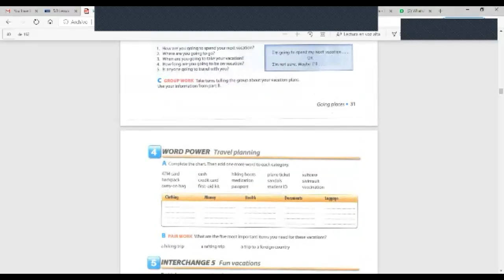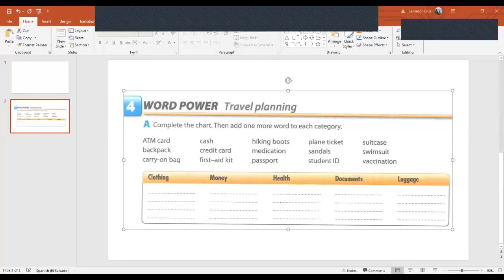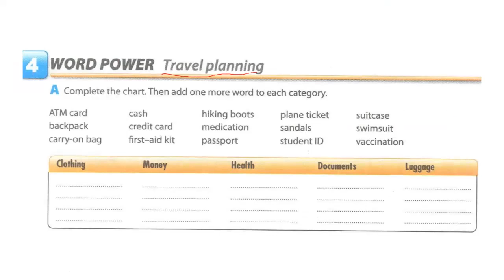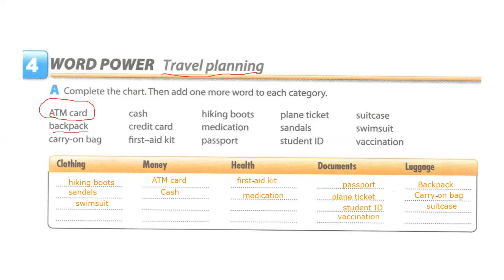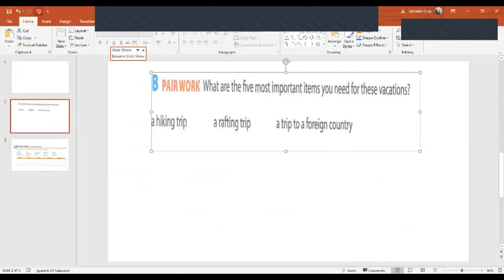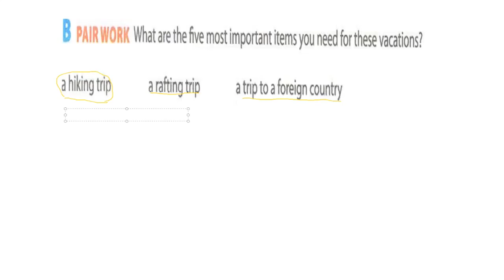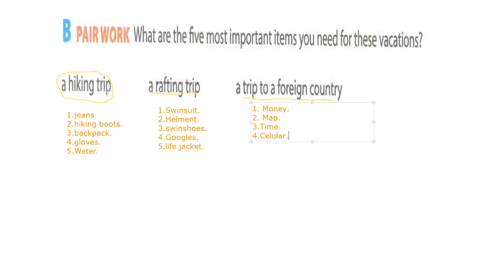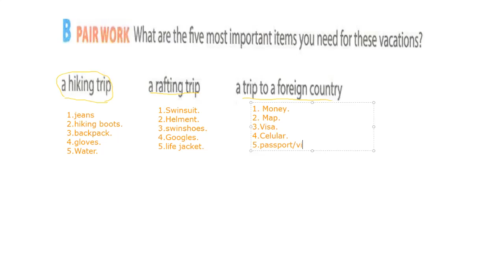Ingles Corporativo- how to use “going to” and “will”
The future tense is what we use to discuss our plans and hopes. In this lesson, learn how to use “going to” and “will” to convert a statement to the future tense. Practice discussing your future plans, for example an upcoming vacation, holidays with family, or even your plans for later in the day.